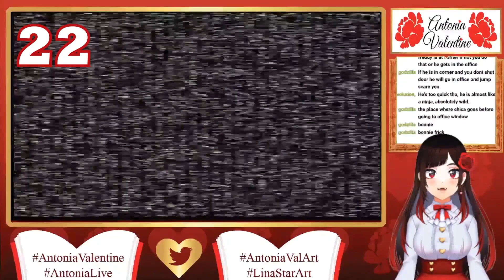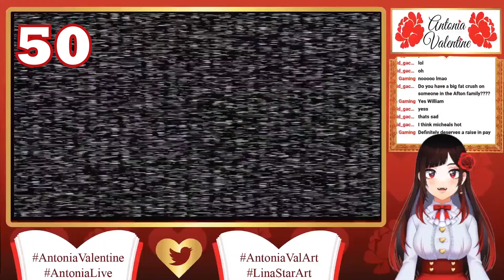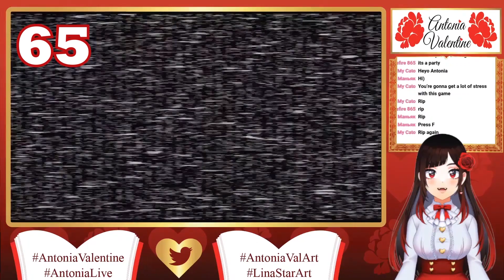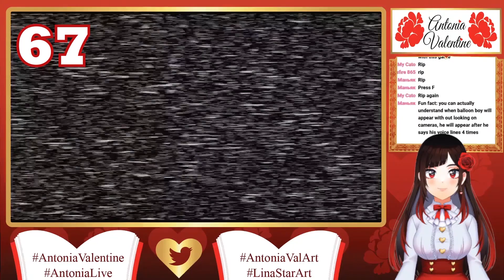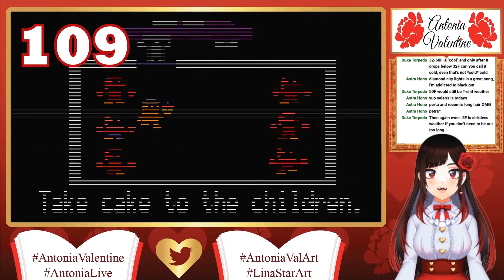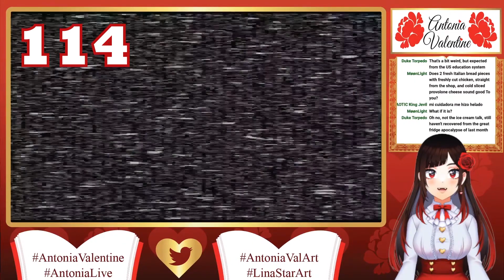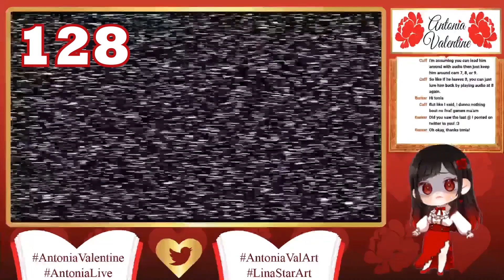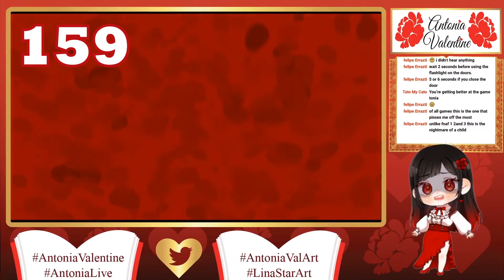First Time Playing Five Nights at Freddy's...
I have streamed/played FNAF 1 - 4. And I died quite a lot during that time. Here are all of my deaths for everyone to enjoy!

Hello everyone! My name is Antonia Valentine, you're friendly neighborhood vampire! 💕

[CREDITS]
Model PNG by @much_manga on Twitter
Chibi Model by blucloud_san on Twitter
Graphics Overlays by Me